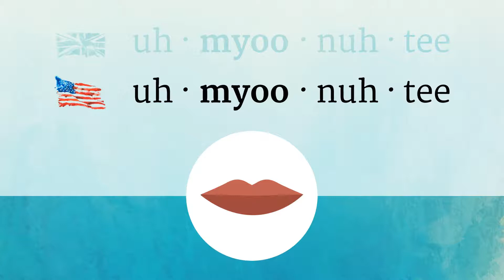IMMUNITY pronunciation • How to pronounce IMMUNITY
How to say Immunity in British English and American English?